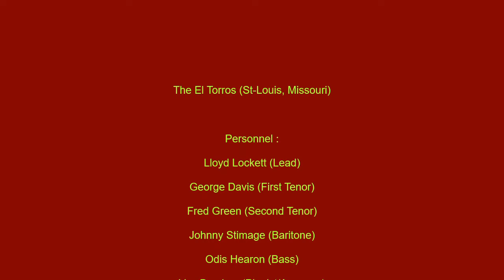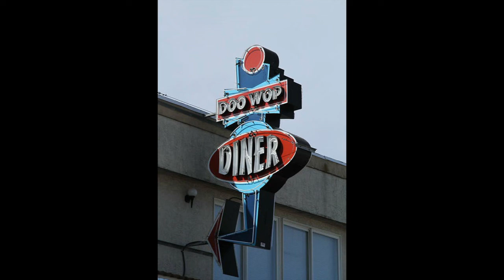EL TORROS DANCE WITH ME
THE EL TORROS VOCAL GROUP, DANCE WITH ME, DOO WOP JUMP, VOCAL GROUP HARMONY, DOO WOP MUSIC GENRE
The El Torros (Saint-Louis, Missouri)

Personnel :

Lloyd Lockett (Lead)

George Davis (First Tenor)

Fred Green (Second Tenor)

Johnny Stimage (Baritone)

Odis Hearon (Bass)

Van Bracken (Pianist/Arranger)